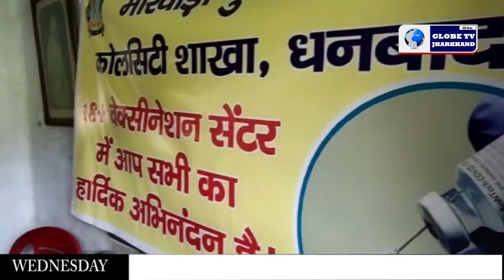GLOBE NEWS DHANBAD 19TH MAY